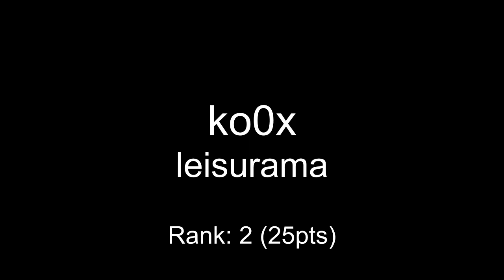One Hour Compo - May 17, 2014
00:00 JESUS - 20140517
00:10 Dozzyrok - FUCUUDFUUFJKCFU
00:29 aji - toothbrush
01:21 Alpha C - compofiller
02:00 ko0x - leisurama
03:28 Baycun - anime anime anime suck my dick